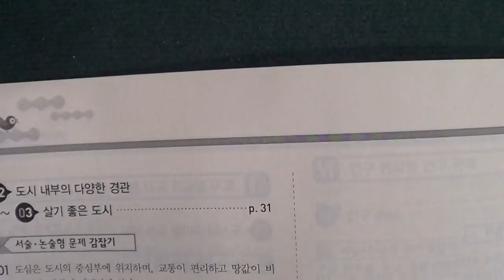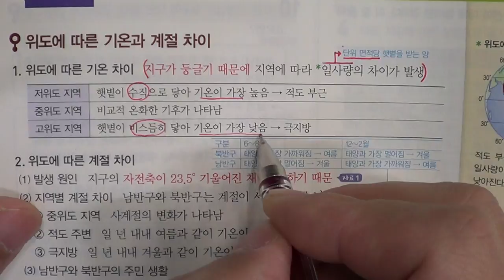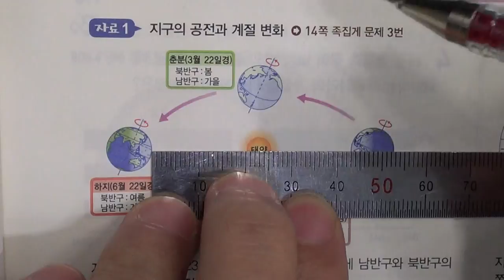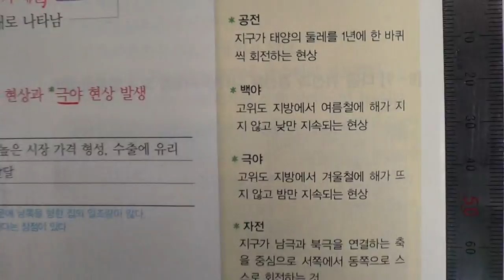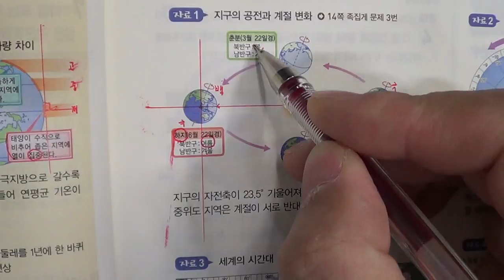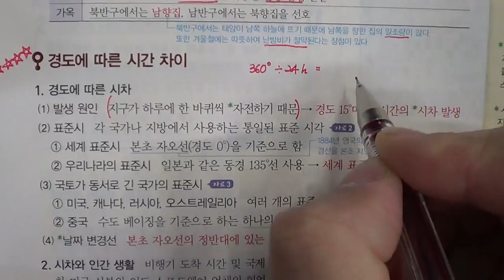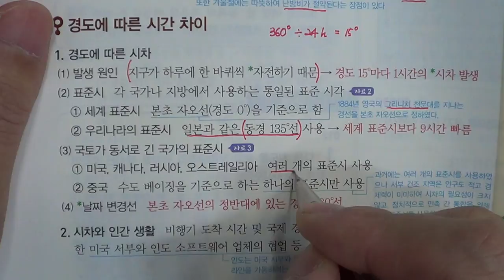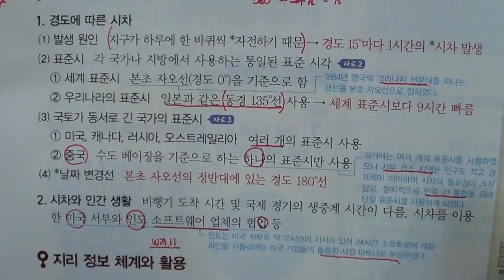★★2016년 학기 중간고사★송도신도시 송도 학원 종합학원 신송중 박문중 신정중 해송중 먼우금초 신송초 송원초 송명초 명선초 신정초 해송초